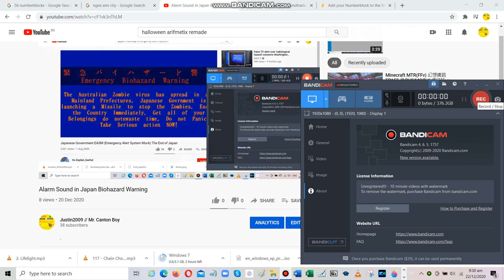My Warning Sign!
The video is where it contains swearing/vulgraity/unkind words and violence.